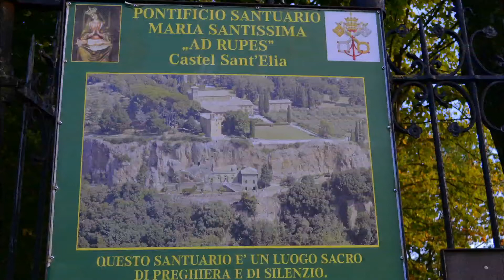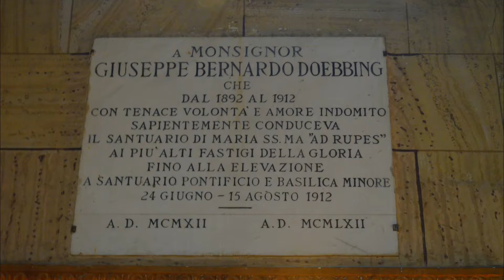Basilica di San Giuseppe - Pontificio Santuario Maria SS "ad Rupes" ( Castel Sat'Elia ) VT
La Basilica di San Giuseppe, in stile gotico a una sola navata. Il campanile del 1912 possiede tre campane, accordate alle note di “Si, La, Sol”, come quelle della Basilica di S. Pietro a Roma.